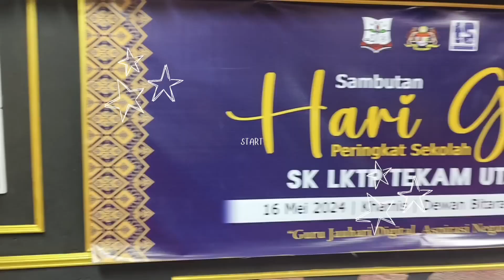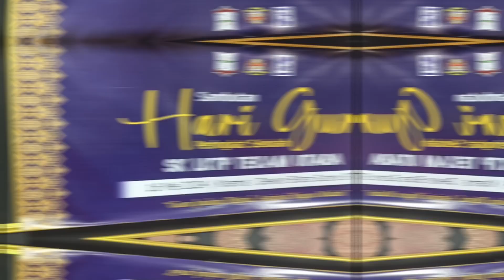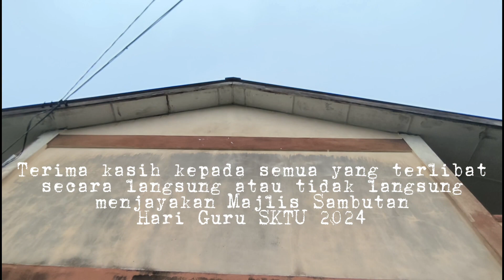Episod Khas TV SuTera : Majlis Sambutan Hari Guru Peringkat Sekolah 2024